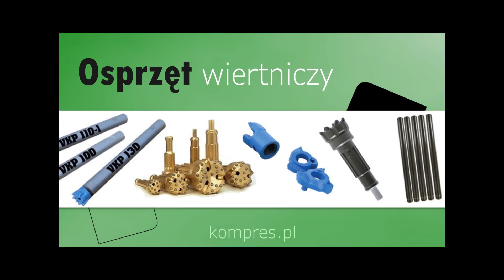Urządzenia pneumatyczne Podegrodzie Kompres Stanisław Dyrek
Firma Kompres, której właścicielem jest Stanisław Dyrek działa na rynku od 1985 roku. Specjalnością zlokalizowanej w Podegrodziu, na terenie województwa małopolskiego jest handel i usługi serwisowe.

Firma Kompres jest autoryzowanym serwisantem silników Deutz. W tym zakresie serwisowane są sprężarki powietrza i narzędzia pneumatyczne. Poza serwisem firma zajmuje się sprzedażą sprężarek, młotów wgłębnych i koronek wiertniczych. Sprzedawane są również agregaty prądotwórcze, szlifierki taśmowe oraz sprężarki tłokowe.

Co więcej, firma Kompres sprzedaje kostkę granitową, kamień naturalny, ogrodowy i ozdobny a także armaturę granitową (różne kolory) . Więcej informacji znajdą Państwo na stronie internetowej

Zapraszamy do skorzystania z oferty firmy Kompres z Podegrodzia.